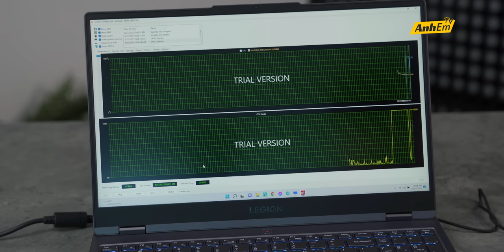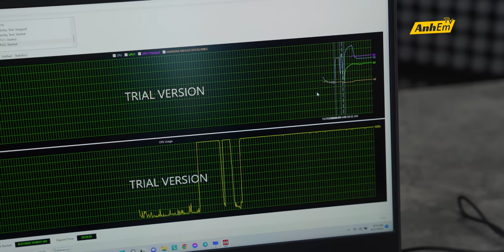LENOVO LEGION 5 - LAPTOP GAMING QUỐC DÂN LÀ ĐÂY !???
►Ngon quá anhem ạ, tham khảo ngay link mua hàng tại
►Đừng quên AMD đang có khuyến mãi Back to School - Sắm laptop chuẩn AMD